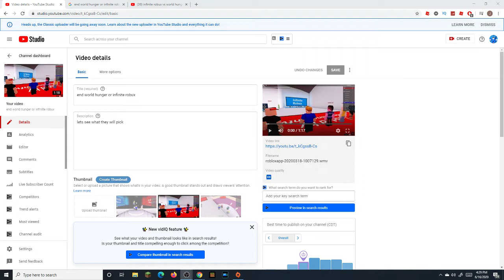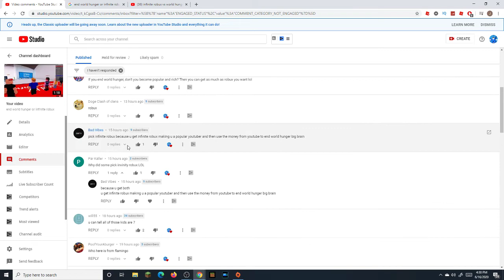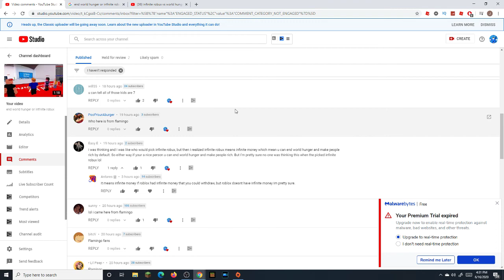Did I get featured in a FLAMINGO VIDEO?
So one of my vids starting gaining a lot of views...watch to find out why!